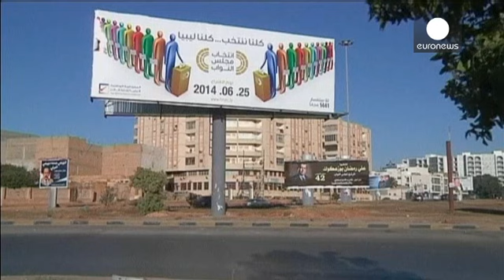Και πάλι στις κάλπες η Λιβύη εν μέσω χάους και βίας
Υπό αυστηρά μέτρα ασφαλείας, η Λιβύη ετοιμάζεται για τη δεύτερη εκλογική αναμέτρηση στην μετά-Καντάφι εποχή.

Τα τελευταία τρία χρόνια η χώρα έχει βυθιστεί στο χάος.

Οι συγκρούσεις ανάμεσα σε ένοπλες ομάδες είναι καθημερινές, ωστόσο οι αρμόδιοι διαβεβαιώνουν πως θα εξασφαλίσουν την ασφαλή πρόσβαση στις κάλπες.

«Όσον αφορά την ασφάλεια, όλοι ξέρουν πως η Βεγγάζη είναι μια πόλη σε δύσκολη φάση και αντιμετωπίζει ειδικές συνθήκες. Η κοινή επιτροπή ασφαλείας έχει την ευθύνη να διασφαλίσει την εκ...